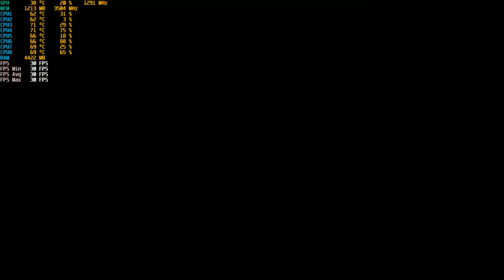Shenmue I and II PC GTX 1050 Ti 4GB GDDR5 & Intel i7-3770